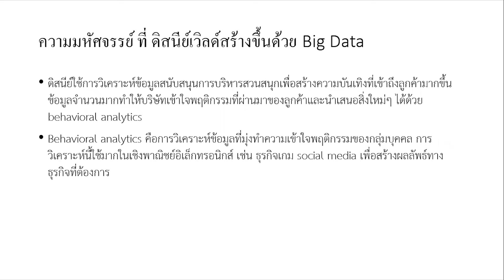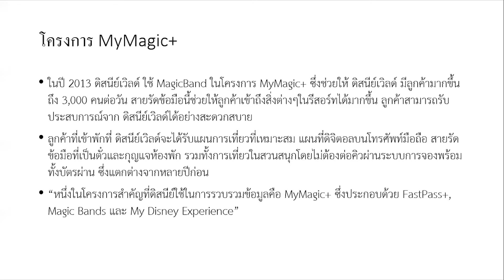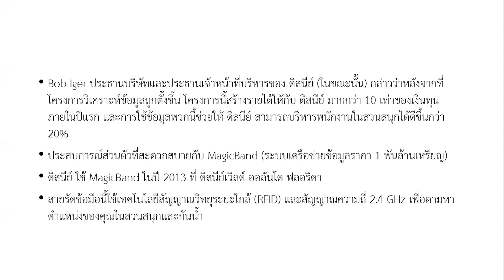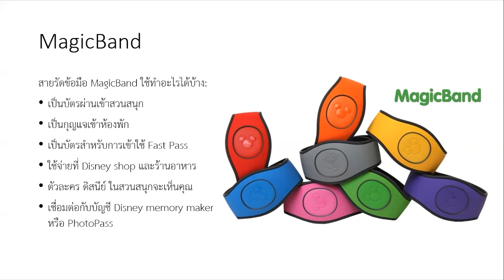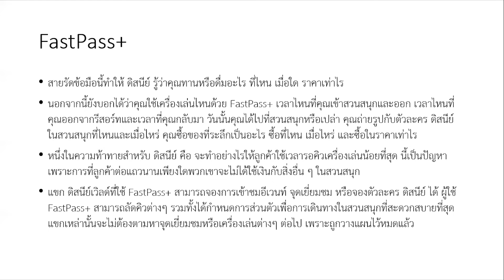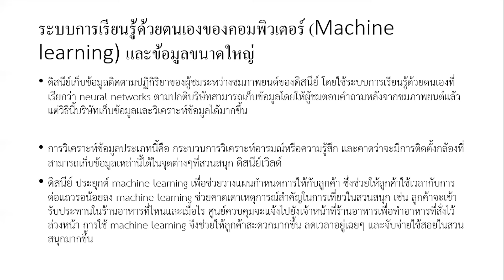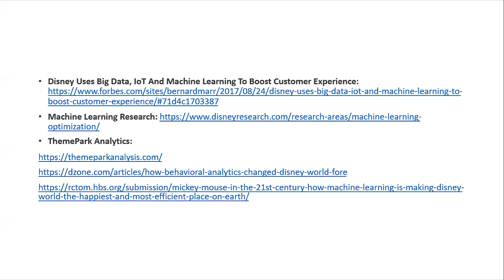CMMU Share and Learn (Episode 21)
ดิสนีย์เวิล์ดใช้ บิ๊กดาต้า อย่างไร
โดย Randerson 112358

แปลและเรียบเรียง โดย พรรษพัชร์ บำรุงวงศ์